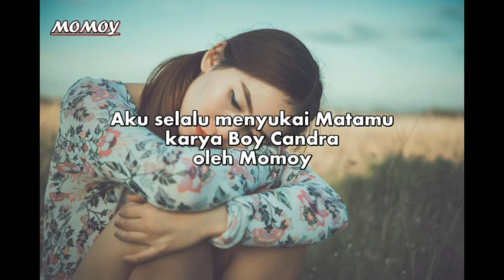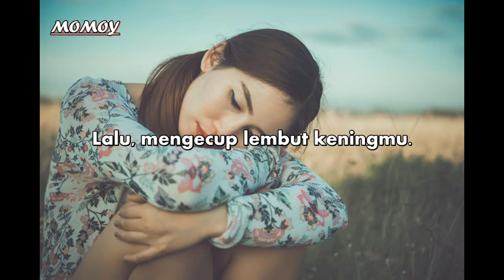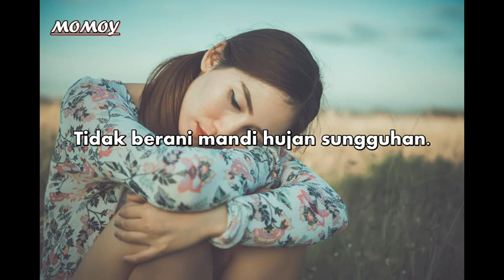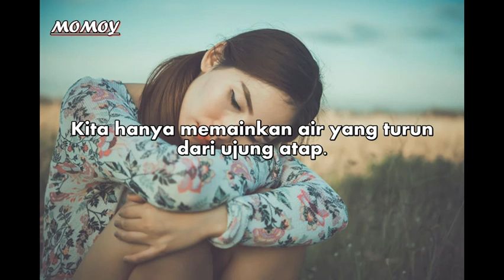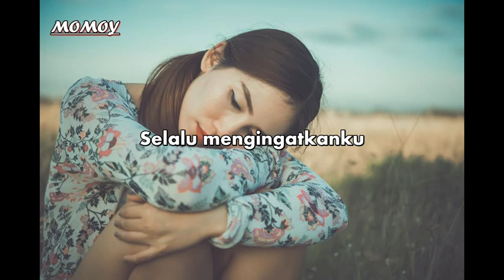[Musikalisasi Puisi] Aku Selalu Menyukai Matamu karya Boy Candra oleh Momoy